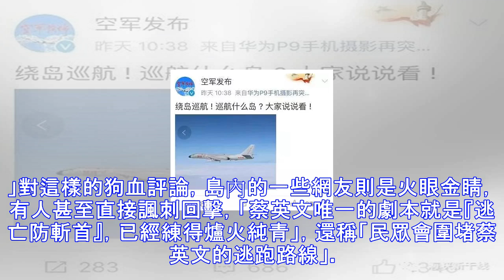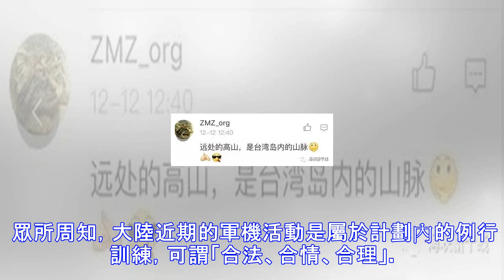震懾「台獨」的新概念來了：繞島巡航！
相信這兩天，大家已經被「繞島巡航」這個新表達刷屏了！微博「空軍發布」發布的最新一批「空軍戰機旅遊照」，網友們第一時間看出了門道： 而12月12日當天，中國空軍新聞發言人申進科發布的消息，正是這一最新表達的出處： 空軍於11日開展了例行性常態化體系遠洋訓練，錘鍊提升了維護國家主權和領土完整的能力。在11日的訓練中，空軍出動了轟-6K、蘇-30、殲-11和偵察機、預警機、加油機等多型多架戰機，成體系飛越宮古海峽、巴士海峽，實施了「繞島巡航」等訓練課題，提升了遠洋機動能力，檢驗了遠洋實戰能力。不出所料，這正應了申進科大校之前說過的那句話：在空軍遠海訓練常態化體系化的大背景下，空軍要飛得更遠更深。然而...
源: pixpo